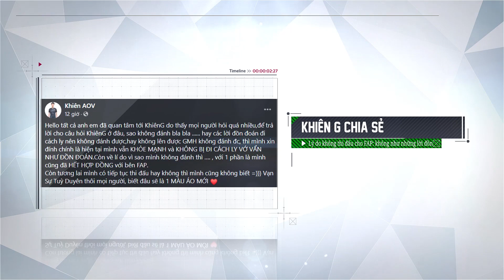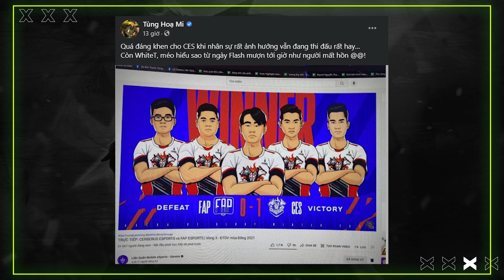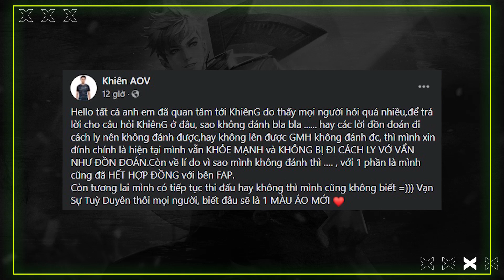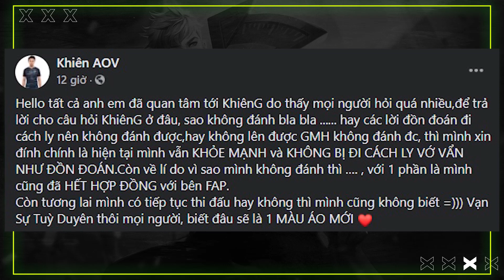Bản Tin Ngày Chẵn #50: KhiênG sẽ có bến đỗ mới?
Have a nice day my bros!
Đây là kênh youtube của BLV Hoàng Sơn AOV, nếu bạn chưa đăng ký thì nhanh tay bấm vào link dưới nhé!

Ở đây bọn mình có:

• Tàu Nhanh Ngày Lẻ:  thứ 3, thứ 5, thứ 7.
• Bản Tin Ngày Chẵn: thứ 2, thứ 4, thứ 6.
• Xả Hơi Cuối Tuần: Chủ nhật.

Tất cả video sẽ lên sóng vào lúc 12 giờ trưa nha,
Còn đây là nội dung hôm nay:
- Sự kiện vòng quay Quillen nghịch thiên long đế: Lắng nghe người chơi, skin nâng cấp mới
- Flash chiến thắng 3-1 trước HEV: Cố gắng thôi, chưa đủ
- SGP xảy chân 3-2 trước V Gaming: Khi những bóng ma chưa đủ ... đáng sợ
- BLV Thanh Tùng: WhiteT như người mất hồn
- KhiênG chia sẻ lý do không thi đấu cho FAP: không như những lời đồn
- Cập nhật BXH ĐTDV: Team Flash giữ vững ngôi đầu"